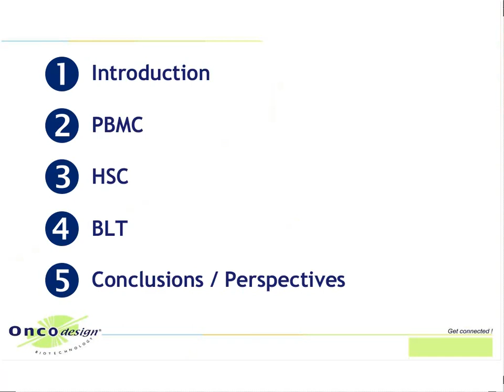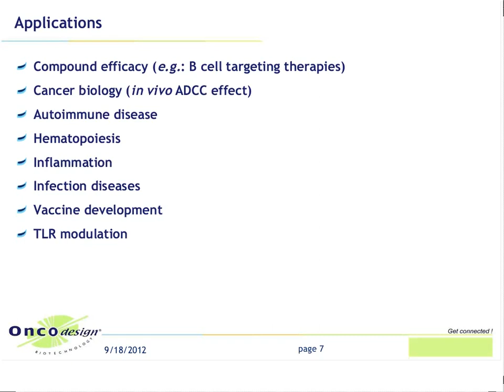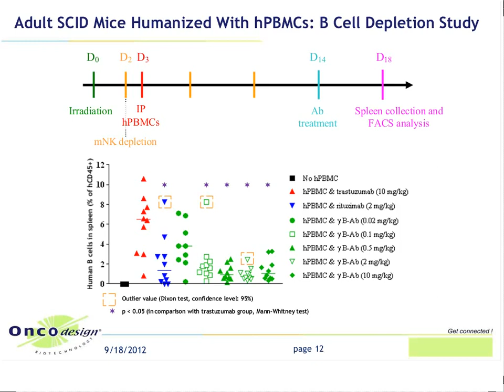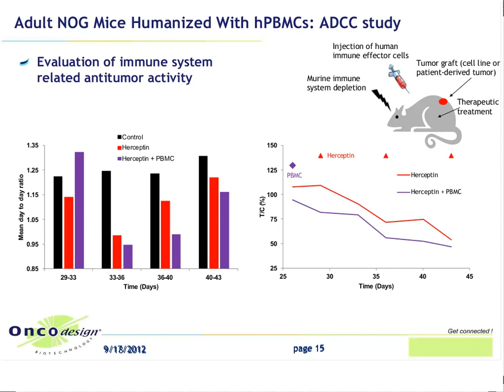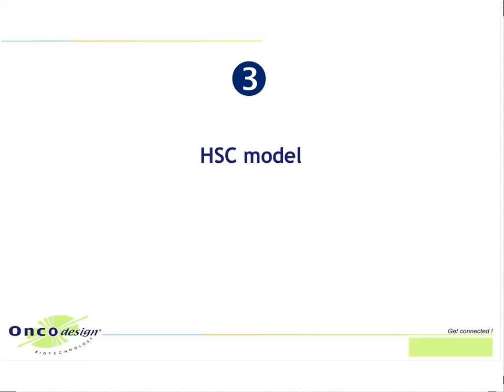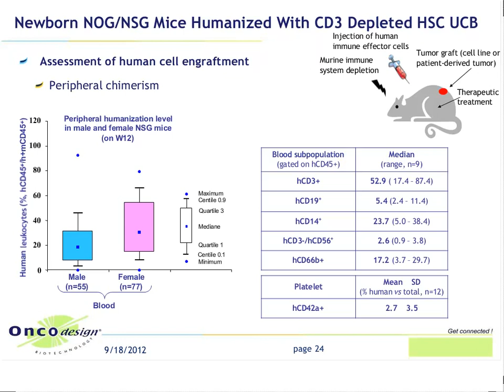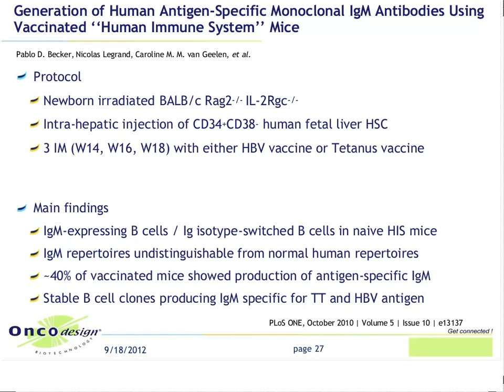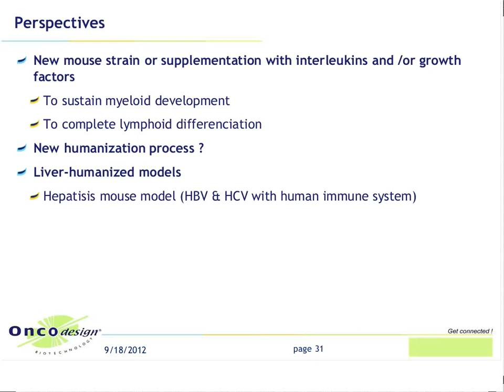Human immune system mice - oncology applications